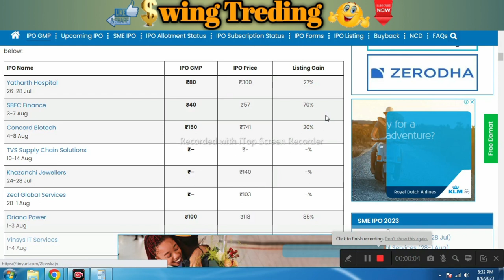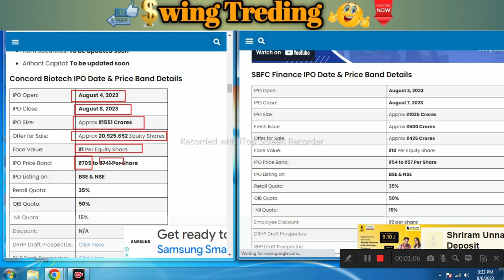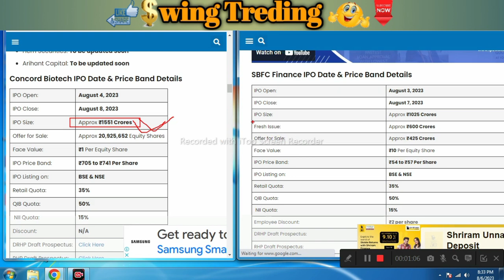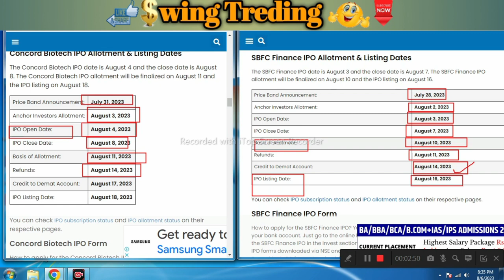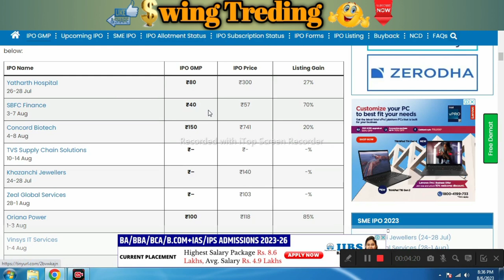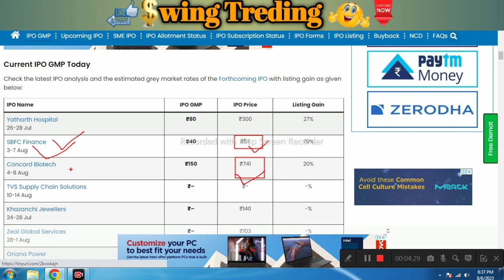दोनों में से कौनसा बेस्ट हे SBFC IPO Vs Concord IPO | IPO Ranking | कौन सा IPO पैसे को डबल करेगा